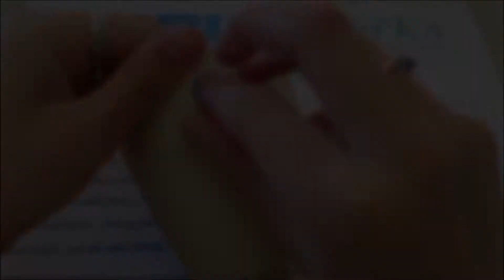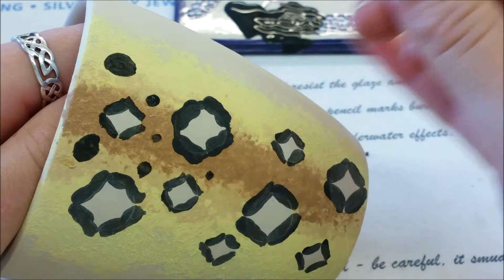Leopard Print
A brief video to show how to paint this simple leopard print pattern.

Come down to Craftworks Studio in Silverdale Glen to give it a go!

Our beautiful studio is at Silverdale Glen, Ballasalla, Isle of Man, IM9 3DS

Book a table now on 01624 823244